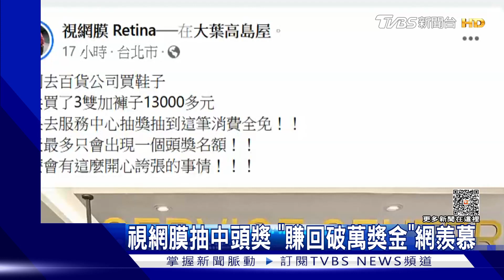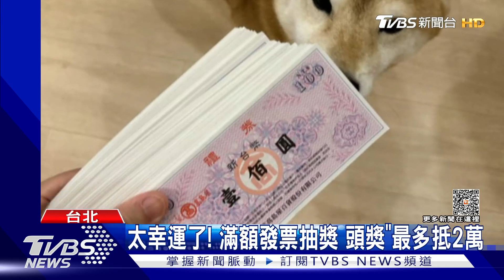視網膜逛街抽中頭獎 整單免費「13000元→0元」 網喊羨慕｜TVBS娛樂頭條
網紅視網膜，27日到百貨公司買鞋子，剛好配合工作需求、要大量治裝，一買就買了破萬元，沒想到之後參加抽獎活動，居然抽到當天唯一頭獎：「怎麼會有這麼開心誇張的事！」